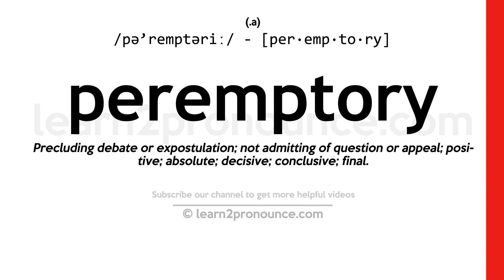Pronunciation of Peremptory | Definition of Peremptory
Peremptory pronunciation | How to pronounce Peremptory in English?
/pə`remptəriː/
Meaning of Peremptory | What is Peremptory?
(1) (adjective) offensively self-assured or given to exercising usually unwarranted power; (2) (adjective) not allowing contradiction or refusal; (3) (adjective) putting an end to all debate or action;
What is Peremptory | Peremptory meaning and definition?